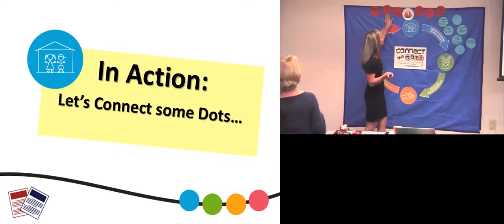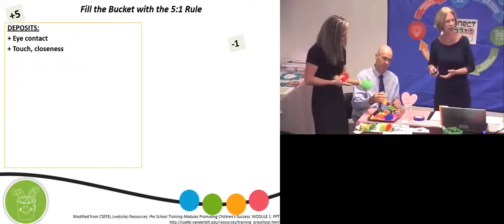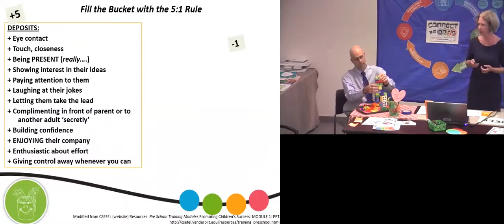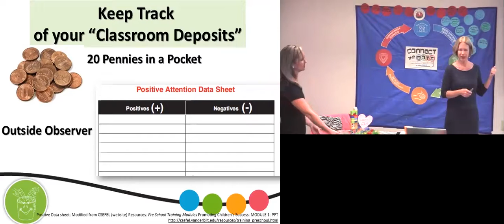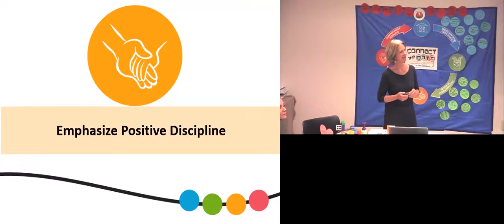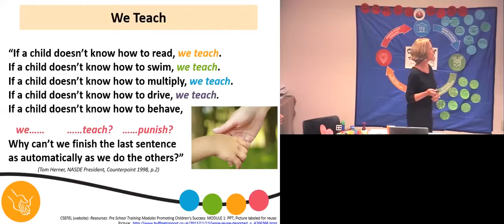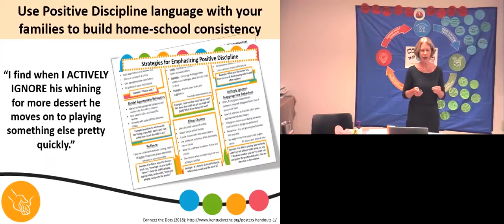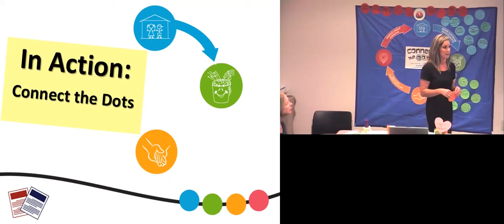HDI Seminar 9-30-2016 - Connect the Dots - Addressing Challenging Behavior - Part 3